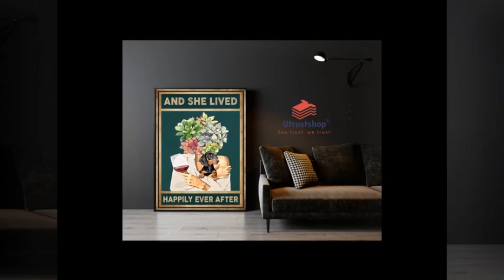Dachshund dog and she lived happily ever after poster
Monotheists refer to their gods using names prescribed by their respective religions, with some of these names referring to certain cultural ideas about their god's identity and attributes. In the ancient Egyptian era of Atenism, possibly the earliest recorded monotheistic religion, this deity was called Aten, premised on being the one "true" Supreme Being and creator of the universe. In the Hebrew Bible and Judaism, Elohim, Adonai, YHWH and other names are used as the names of God. Yahweh and Jehovah, possible vocalizations of YHWH, are used in Christianity. In the Christian doctrine of the Trinity, God, coexisting in three "persons", is called the Father, the Son, and the Holy Spirit. In Islam, the name Allah is used, while Muslims also have a multitude of titular names for God.